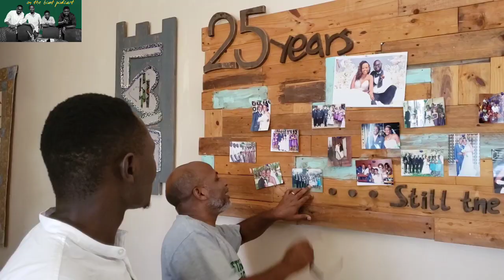Episode 35: Radio is not a legend! Tithe, Equity, NUP, and Heygiene.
on episode 35, we talk about how equity is the solution to an upright nation. we also talked about Mowzeyw Radio's death, as well as women keeping hygiene